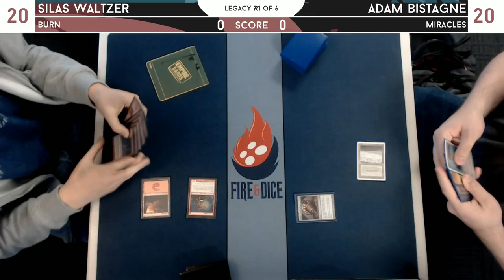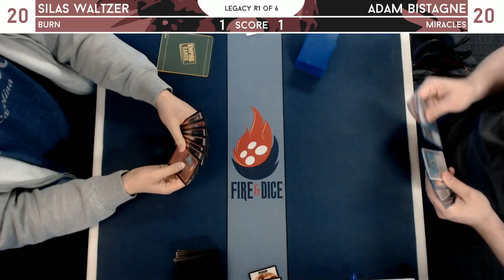Legacy @ Fire & Dice [3/25/17] - Silas Waltzer (Burn) v Adam Bistagne (Predict Miracles)